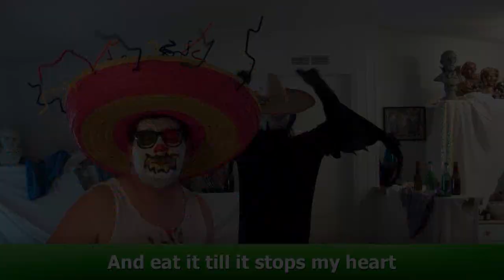Twisted Songs: The Best of Cruddy Pants the Clown's Musical Mondays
Here's a compilation of several of the song parodies that Man I Hate Mondays has broadcast over the last couple of years.  Led by Cruddy Pants the Clown and his Evil Step Sister, they scrape the bottom of the barrel to bring you musical numbers you'll hear nowhere else.  Broadway show tunes?  No?  Music to your ears?  Well, you decide.